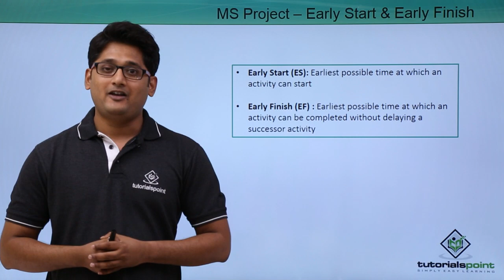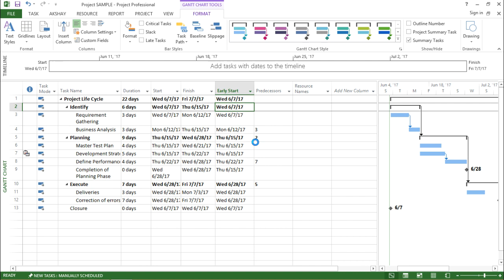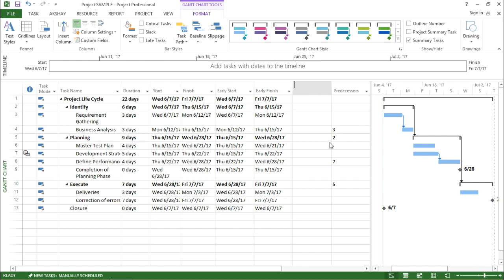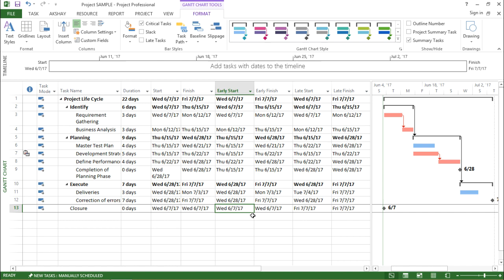MS Project 2013 - Early Start & Early Finish and Late Start & Late Finish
Lecture By: Mr. Akshay Marge, Tutorials Point India Private Limited